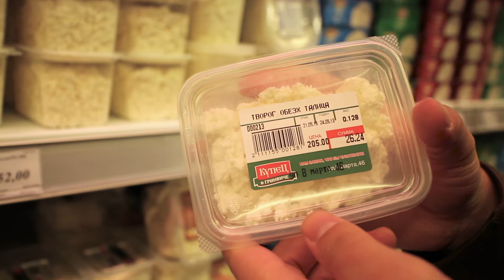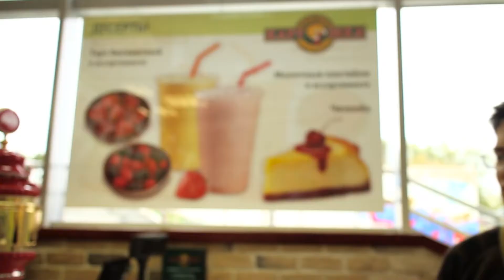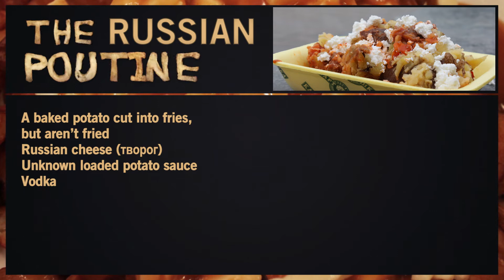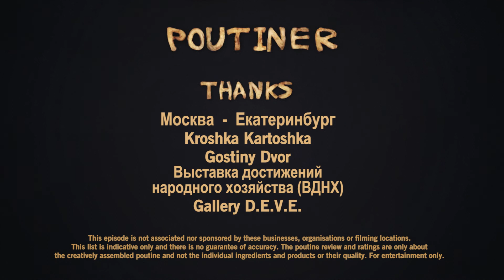The Russian poutine (Ep.5 - Eng)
Yesterday night I was craving a poutine. I left on foot, I got lost and now everyone thinks I’m looking for their president. Let's use the Russian clichés and pour some vodka on whatever poutine I'll try to make.

Created, directed by and starring Olivier Bonenfant
Camerawoman and assistant director: Iphigenie Frey

Follow all the pages!